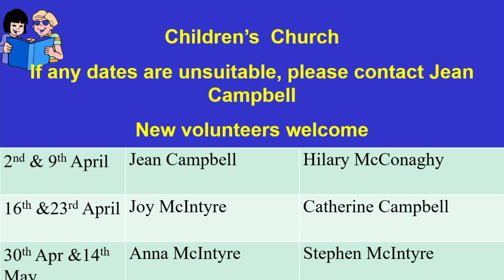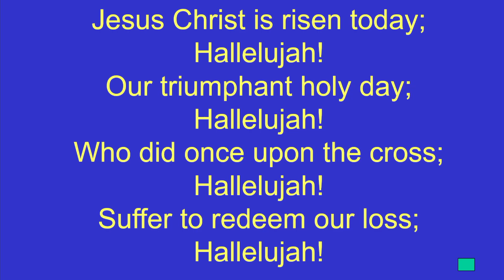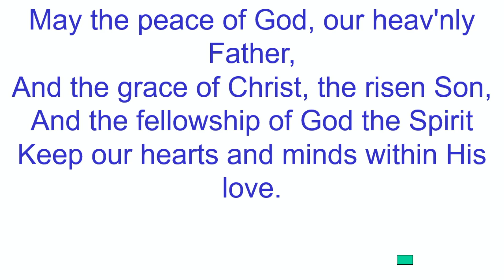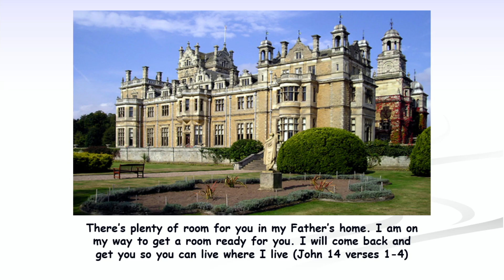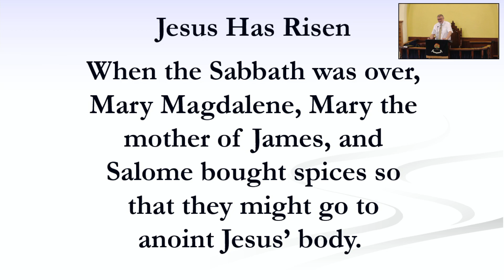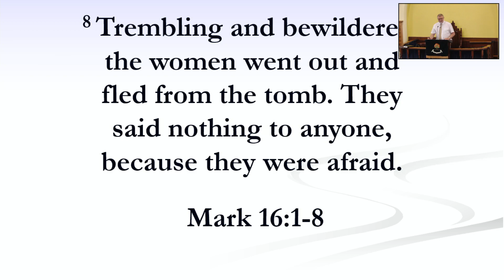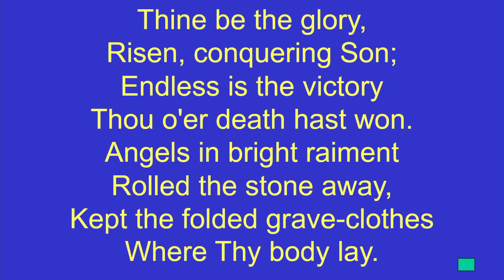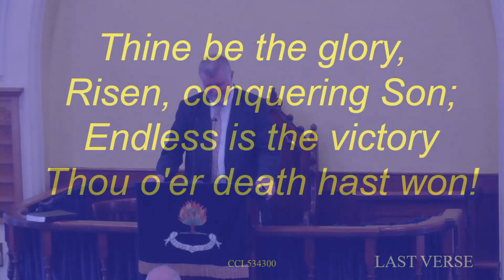Toberkeigh Easter Sunday Norman McCracken